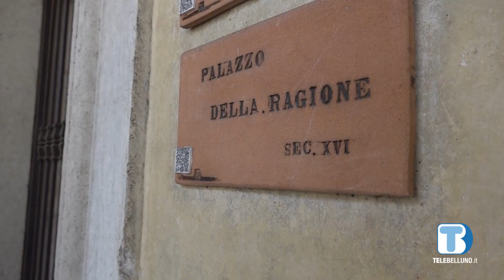Ufficializzata la nuova giunta di Feltre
Tra volti nuovi e vecchie conoscenze, prende forma la squadra di governo di Viviana Fusaro